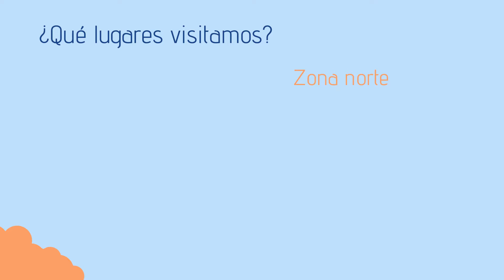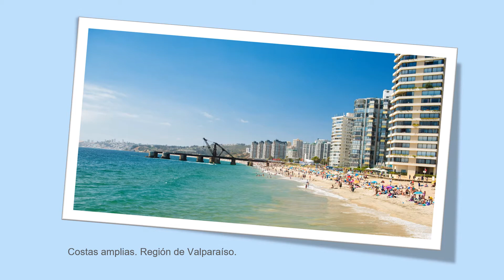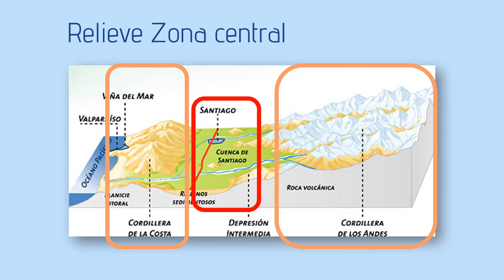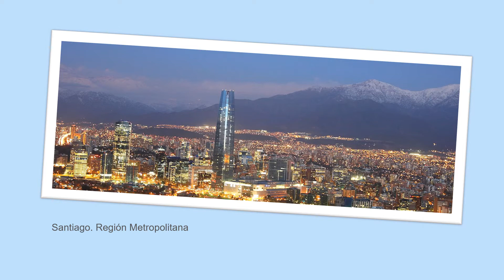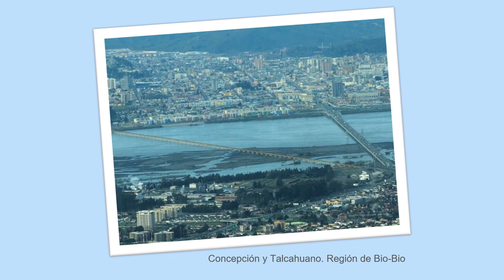2º Básico - Zona central de Chile - Historia, geografía y ciencias sociales.